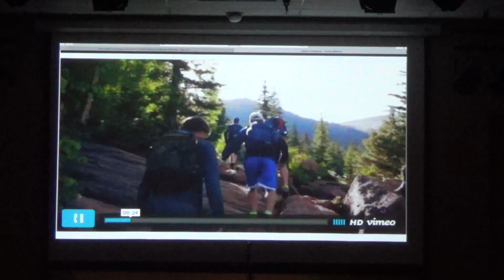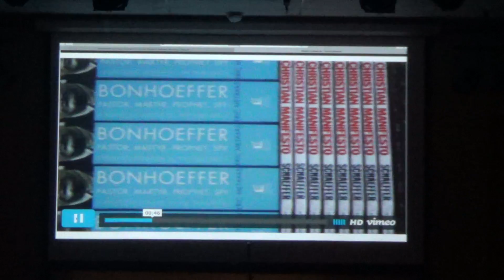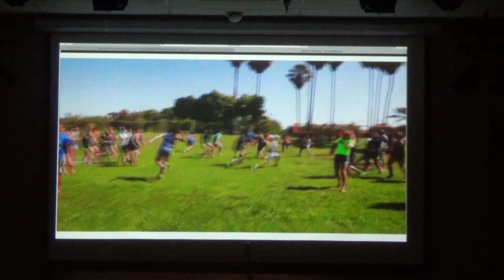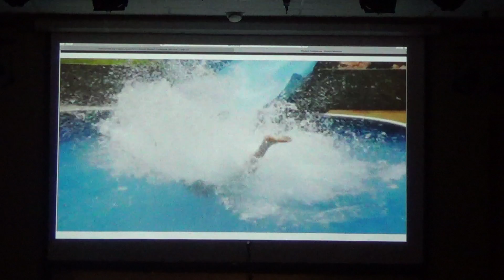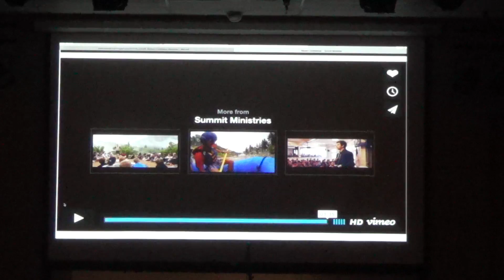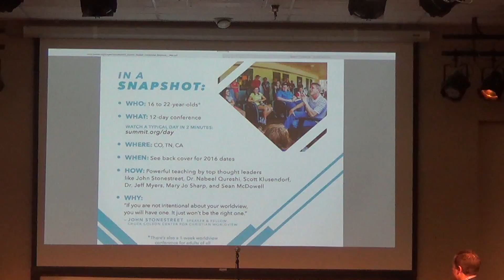Trinity Christian Chapel - 1-20-16 - Summit Ministries